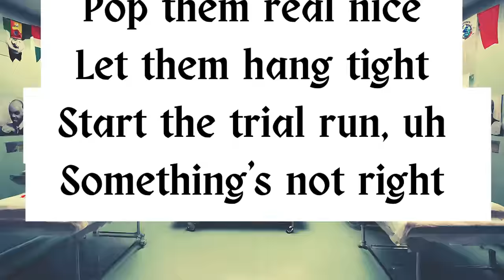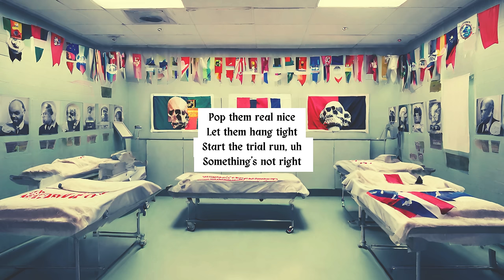Emperor CZR - The Morgue (Lyric Video)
'The Morgue' performed by Emperor CZR.

Special Thanks

Producer (Beatmaker): @lxntil

Connect